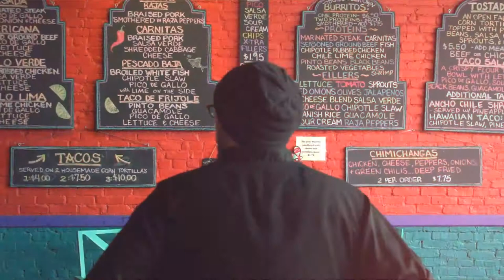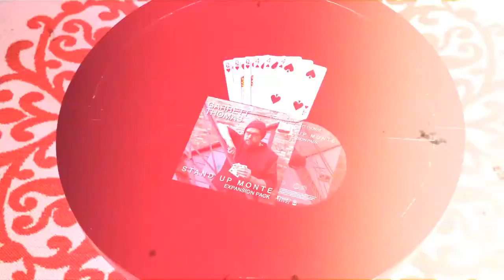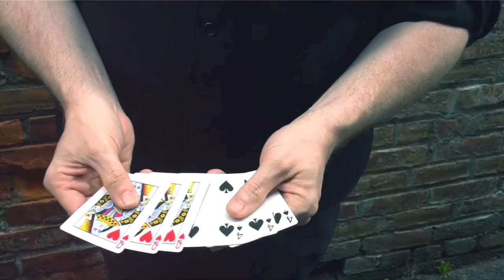Stand Up Monte Expansion Pack